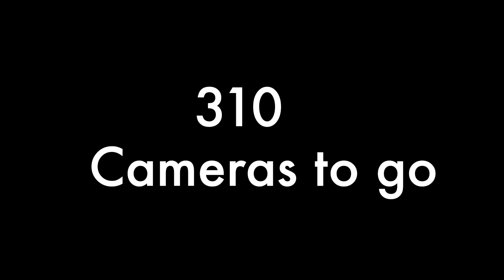365 Camera Project - Camera 55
My project for 2023 is to use 365 film cameras within a year.